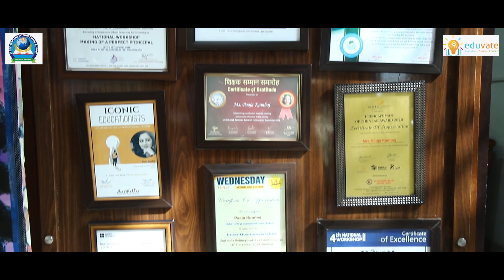Globe Heritage International & Eduvate partnered to provide CS and Robotics Curriculum for students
Eduvate's Robotics & CS curriculum is innovative and engaging. The Robotics curriculum is designed to build critical 21st-century competencies like computational thinking, robotics, and technology integration for students.

By introducing robotics & CS to the curriculum, Globe Heritage International School is able to provide better education to the students. Robotics helps increase the student's interest in the subjects and introduce them to a field that will help them immensely in the future.

National Educational Policy 2020 (NEP) recommends introducing robotics and coding in earlier school education, our Integrated Curriculum is in line with all NEP 2020 Guidelines. We at Eduvate are dedicated to bringing robotics and coding to educational facilities. We have uniquely designed learning kits to get Students interested in technological fields.